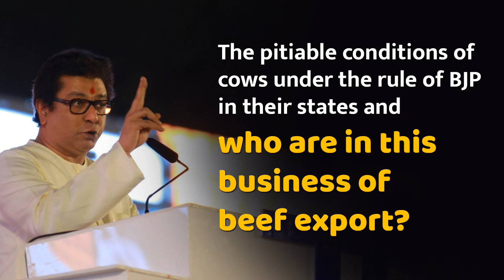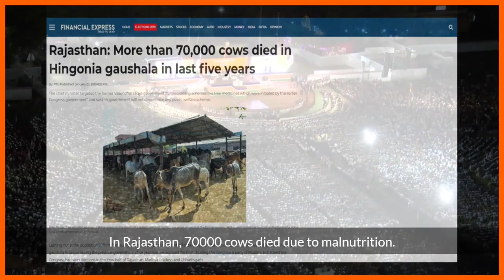The politics weaved around it by BJP over cow vigilantism । Raj Thackeray (Eng Subtitles)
𝐓𝐡𝐞 𝐩𝐢𝐭𝐢𝐚𝐛𝐥𝐞 𝐜𝐨𝐧𝐝𝐢𝐭𝐢𝐨𝐧𝐬 𝐨𝐟 𝐜𝐨𝐰𝐬 𝐮𝐧𝐝𝐞𝐫 𝐭𝐡𝐞 𝐫𝐮𝐥𝐞 𝐨𝐟 𝐁𝐉𝐏 𝐢𝐧 𝐭𝐡𝐞𝐢𝐫 𝐬𝐭𝐚𝐭𝐞𝐬 𝐚𝐧𝐝 𝐭𝐡𝐞 𝐩𝐨𝐥𝐢𝐭𝐢𝐜𝐬 𝐰𝐞𝐚𝐯𝐞𝐝 𝐚𝐫𝐨𝐮𝐧𝐝 𝐢𝐭 𝐛𝐲 𝐁𝐉𝐏 𝐚𝐧𝐝 𝐏𝐌. 𝐍𝐚𝐫𝐞𝐧𝐝𝐫𝐚 𝐌𝐨𝐝𝐢 𝐨𝐯𝐞𝐫 𝐜𝐨𝐰 𝐯𝐢𝐠𝐢𝐥𝐚𝐧𝐭𝐢𝐬𝐦.

| Raj Thackeray Social Media Team